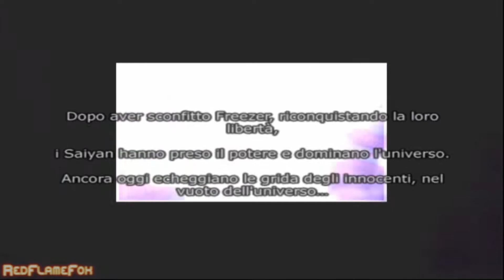DBZ Budokai Tenkaichi 1 (ITA) - 14 - La Rivincita dei Saiyan [WHAT IF]